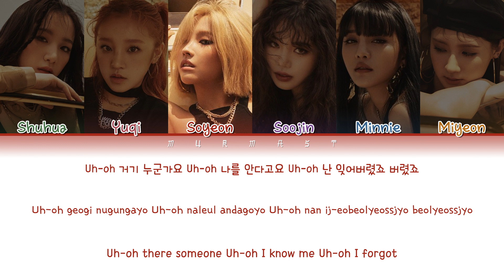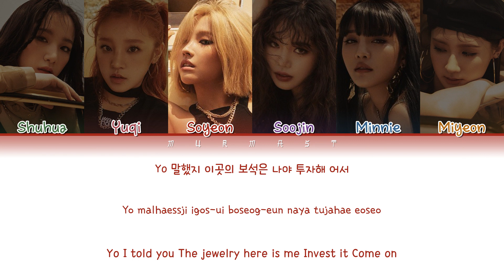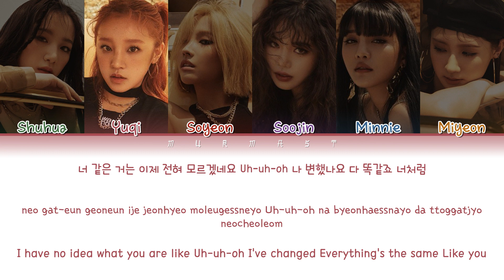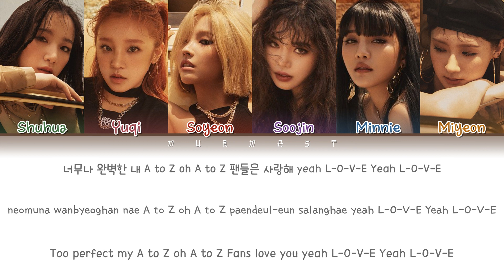(G)I-DLE (여자아이들) - UH-OH (Color Coded Lyrics Eng/Rom/Han/가사)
By - Murmast

• Members: Shuhua, Yuqi, Soyeon, Soojin, Minnie, Miyeon